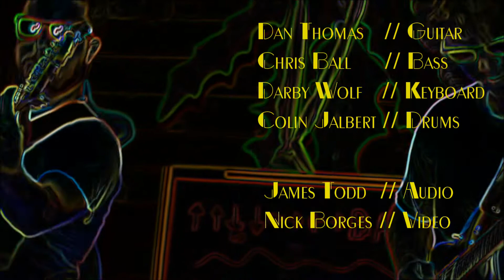Joystick - Rainbow Road - Super Mario Kart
"Rainbow Road" from Super Nintendo's Super Mario Kart
Composed by Soyo Oka 1992

Dan Thomas - Guitar
Darby Wolf - Keyboards
Chris Ball - Bass
Colin Jalbert - Drums